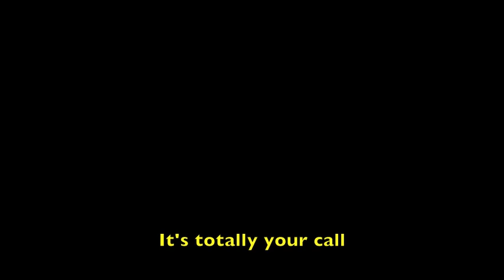Please Come to My Daddy's Show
Matt Singer exploits his son Bo's unbearable cuteness in an effort to manipulate all of you.

Rockwood Music Hall
196 Allen Street
Thursday, January 16th at 8pm